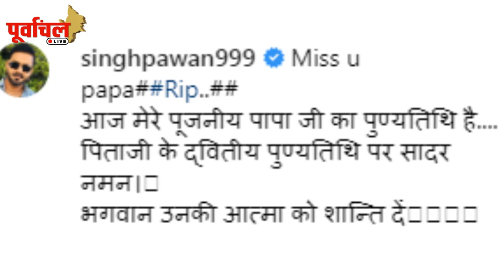इस शख्स को याद कर भावुक हुए पवन सिंह, किये ये EMOTIONAL..... देखें वीडियो !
भोजपुरी के powerstar ने इमोशनल होके किया ये काम, भोजपुरिया जवार की आँखों में आये आंसू, देखें वीडियो !